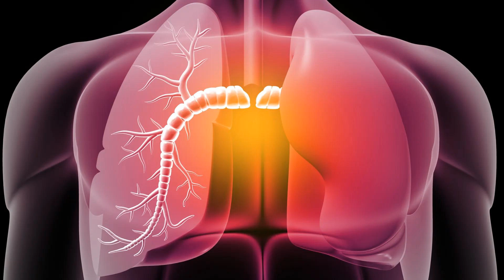Can mesothelioma be cured with surgery